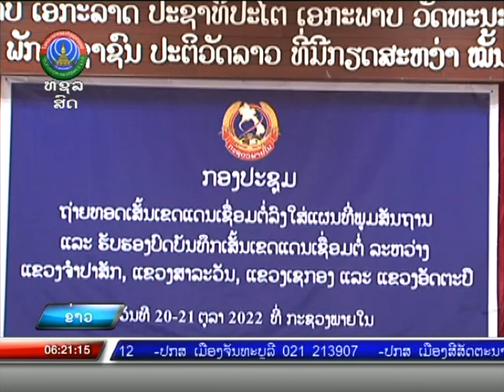ສຳເລັດສົມບູນເສັ້ນເຂດແດນເຊື່ອມຕໍ່ 3 ເສັ້ນຂອງ 4 ແຂວງພາກໃຕ້ [24-10-2022]